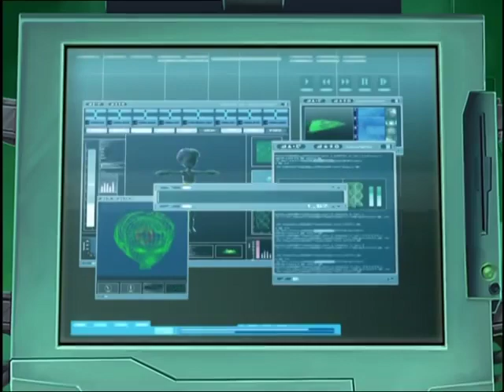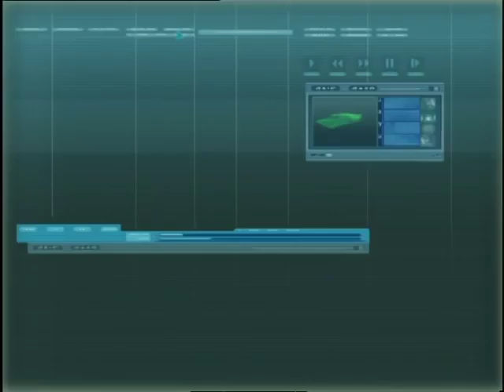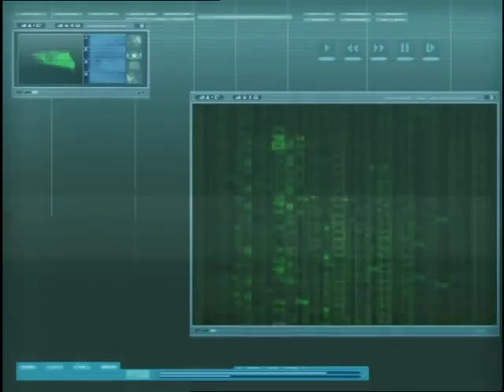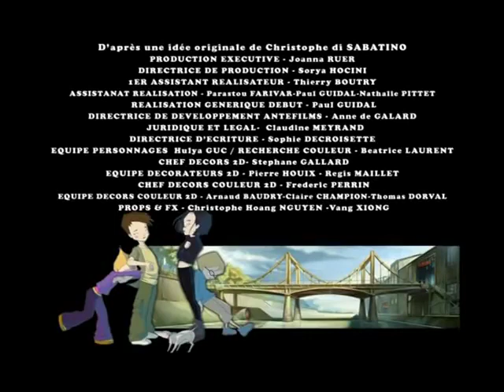Code Lyoko - saison 1 épisode 26 - Faux Départ